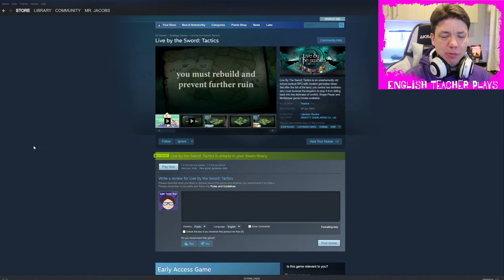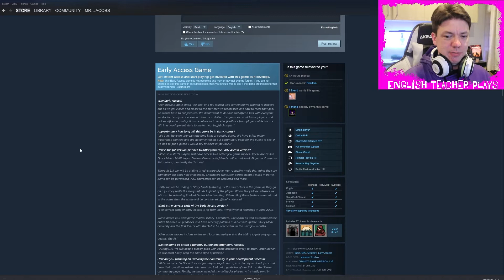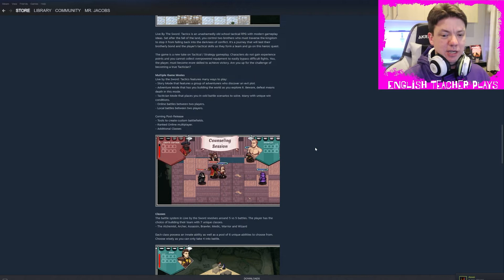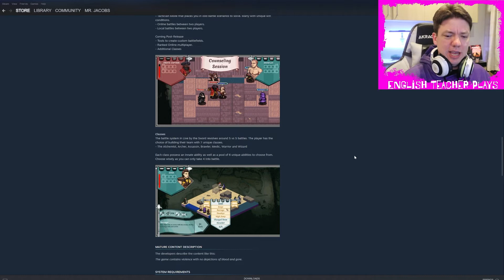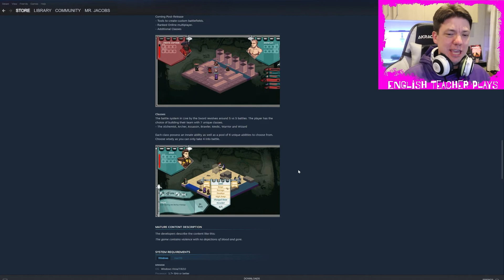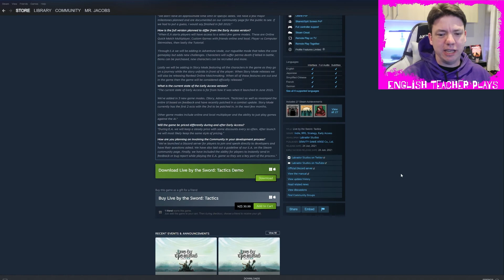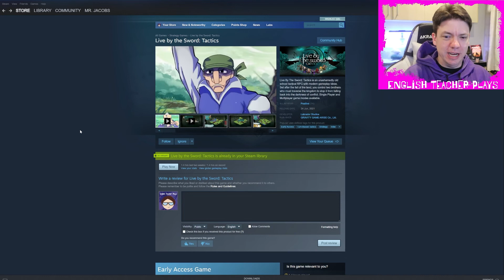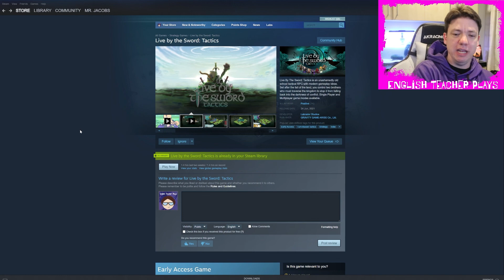Live by the Sword: Tactics - The Alchemist sucks.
It is a tactics game, like Final Fantasy Tactics. There is a lot going on in the battles and the AI is surprisingly good. Most of the time, you can cheese games like this, but the AI seemed to find my easiest to kill character and just home in on them. The music is good but it felt repetitive. Combat speed is a little slow, but this could be fixed with a slider to manually adjust the speed for different experiences. The story is pretty good: Standard D&D style fantasy story and setting, complete with arguing brothers and a whole bunch of snark.
Wishlist and EA available now!